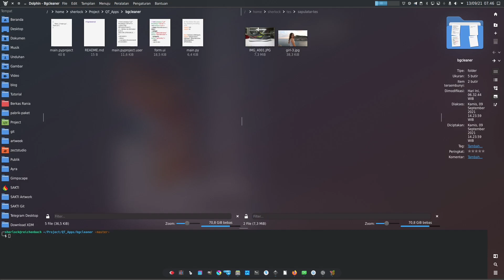Sapulatar-qt: Tool ringkas untuk menghapus background pada foto/gambar.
Tahap awal pengembangan aplikasi ringkas yang dapat membantu kamu menghapus background pada foto secara mudah, sapulatar-qt oleh Devlovers ID.

Ingin ikut mendukung pengembangan aplikasi ini?